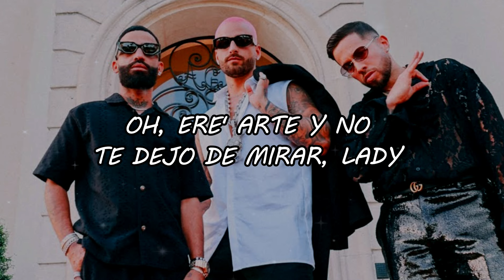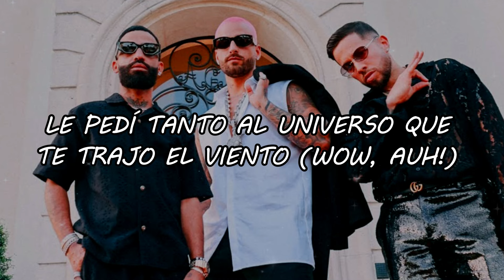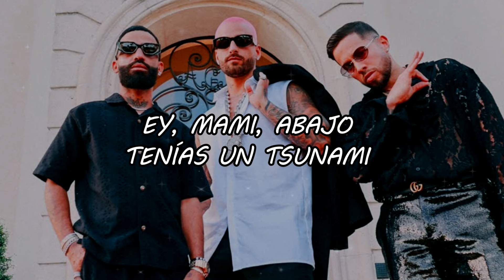Tsunami - Maluma, Arcángel, De la Ghetto (Master Video Lyrics)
LYRIC:🎵🎵🎵
[Intro: Arcángel & Maluma]
Y hace mucho tiempo que quiero conocerte
Mira que me han habla'o bien de ti
Rudeboyz
Pa-pa-ri-ra-ri-ra-da
Ily Wonder
Tanto te veo en mis sueños que yo quiero tenerte
Pa-pa-ri-ra-ri-ra-da, da-da-da
Jajajaja

[Pre-Coro: Maluma]
Hey, shorty, ¿cómo te va?
Te veo en tu casa en la madrugá'
Qué puta fiesta
Estabas bien contenta

[Coro: Maluma]
Ey, mami, abajo tenías un tsunami
Yo caliente como el sol de Miami
Íbamo' a hacerlo y no te dejó tu ami
Qué mala amiga tiеnes
Mami, abajo tenías un tsunami
Yo calientе como el sol de Miami
Qué mala amiga tienes

Mi shorty es de PR y mis moña' son de Cali
Nos vamo' rolling pin de aquí después del party
En este cuarto no hay dresscode (Oh-oh)
Móntate encima, imagina que es un jetsco
Envíame el location por texto
Un yate frente al mar
Despertar a tu lado es especial (Especial, oh)
Necesario como respirar
Contigo el mundo se detiene y para de girar
Sí, empiezo y no quiero parar, baby
Oh, ere' arte y no te dejo de mirar, lady
Sentir tu piel mezclándose
Como la arena y el mar, baby

[Coro: Maluma, De La Ghetto & Arcángel]
Qué mala amiga tienes (Yeah)

Para serte sincero, me siento más que contento (Ajá)
Hace rato que imaginaba exactamente esto (Esto)
Hace tiempo que yo soñaba con este momento (Yeah)
Le pedí tanto al universo que te trajo el viento (Wow; ¡auh!)
Quiero escalar, hacer que esto sea más que un desliz (Más)
Y que te subas en la torre y no la de París (Yeah)
Hacer que respires por la boca y por la nariz (Ajá)
De esta película tú eres la principal actríz
¿Y qué tal si nos vamo' y a nadie se lo avisamos?
Y en el proceso de eso un beso y nos entretenemos (Wow)
Nos buscamo' la vuelta y eso a ver si nos gustamos (Ajá)
Y si no nos gustamo', pues mañana lo intentamos (¡Wuh!)

Tú estás dura, riquísima
Nalgas explícitas, buena y malísima
Tú estás bellaquísima
Super lindísima, pónmela easy, ma

[Puente: Maluma]
Síguelo, síguelo, síguelo, síguelo
Muévelo, muévelo, múevelo, muévelo (Yeah)
Brinca encima de mí (No, no)
Haz lo que te haga feliz

[Coro: De La Ghetto & Maluma]

[Outro: Maluma, Arcángel & De La Ghetto]
¡Auh!
De La Gee, De La Gee, De La Geezy
Yeah
Arcángel "La Maravilla"
Austin, baby (Pa-pa-ri-ra-ri-ra-da)
Una vez más
Maluma, baby (Jaja)
Maluma, ba-ba-baby
De La Ghetto (Mira que me han habla'o bien de ti )
Chan El Genio
Kevin ADG
(Pa-pa-ri-ra-ri-ra-da )
(Rudeboyz)
Bull Nene (Pa-pa-ri-ra-ri-ra-da )
(Oh)
Me encantan tus ojos color turquesa
The Love & Sex Tape
Jaja
(Muévelo, muévelo, múevelo, muévelo)
Dímelo, Edge
Quiles, jeje
'Tamo repartiendo flow por kilos
¡Prra!